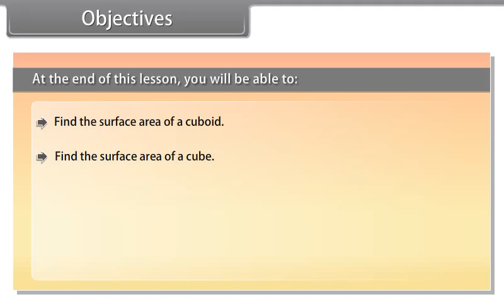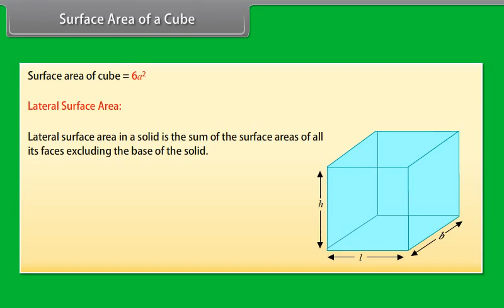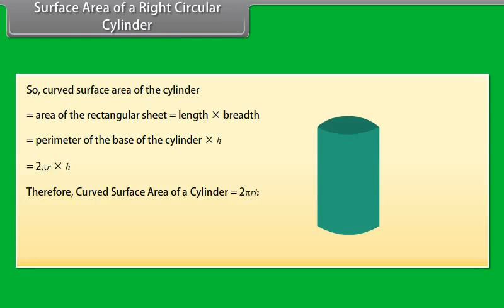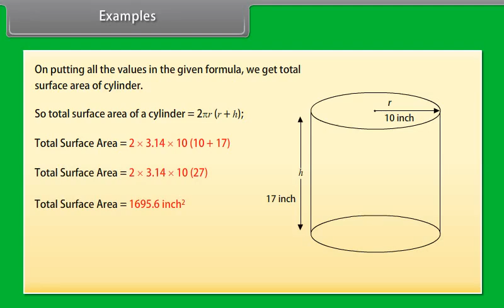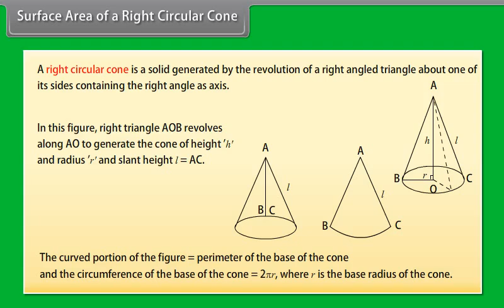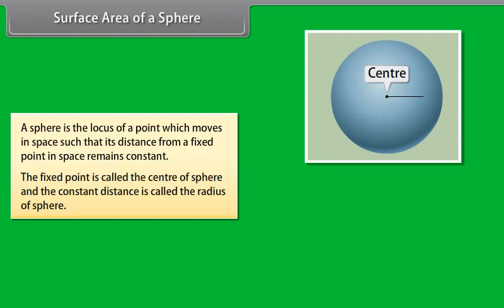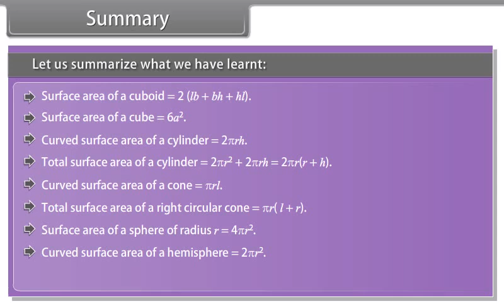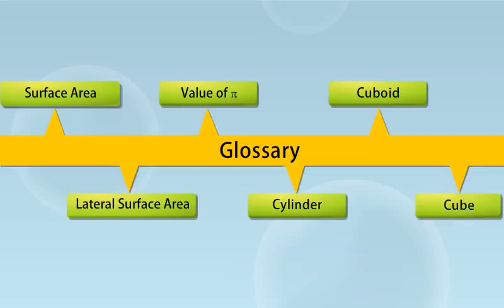class 9 mathematics ch 13 part 1 Surface Area